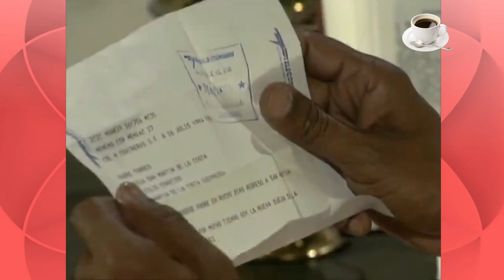¡Marimar tendrá que irse de Valle Encantado! | Marimar - Televisa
Telenovela: Marimar - 1994

Escena: Marimar tendrá que irse de Valle Encantado